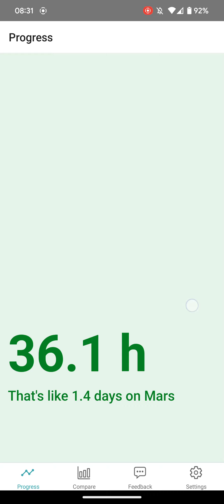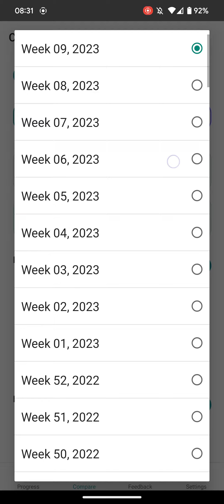Run & Ride Goals widget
Preview of Run and Ride Goals Widget Android App